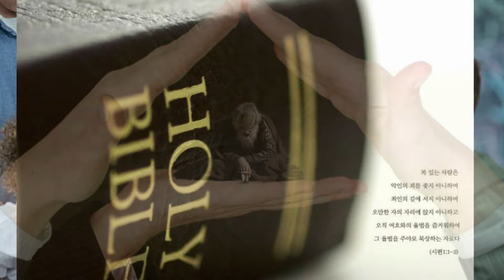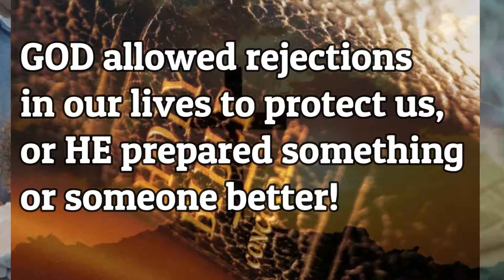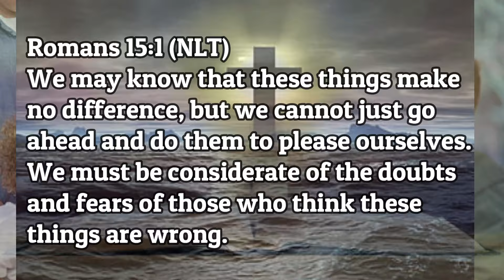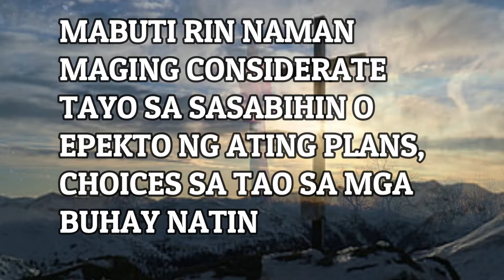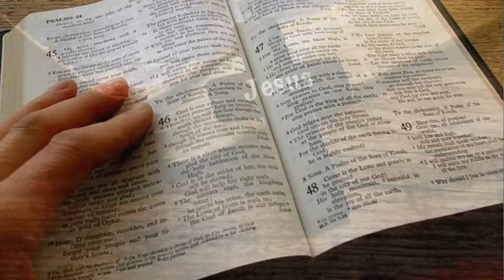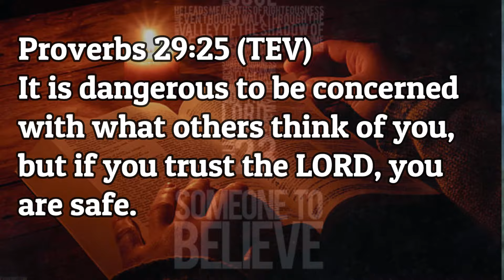HULICAM! ATTY MUNTIK MAHULOG! TISOY TODO HAWAK SA KAMAY! MEET & GREET SA CANADA! | ROMANS 15:1